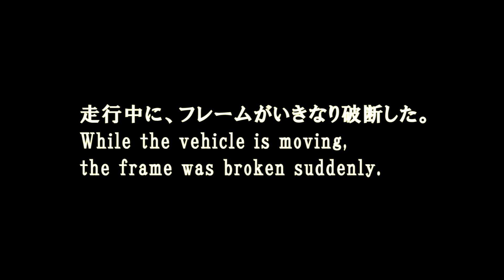Motorcycle Kawasaki Z1 フレーム折れる Frame break.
命に関わる問題。１３箇所補強した挙句の結果がこれだ。
ホームページつくりました、よろしければどうぞ！！
Home page.
　楽しくＺに乗っている人は、とんかちで打音検査をしてください。

　同じ現象が起きている可能性が高いし、笑い話で済まなくなる前に、必ず点検をしてください。